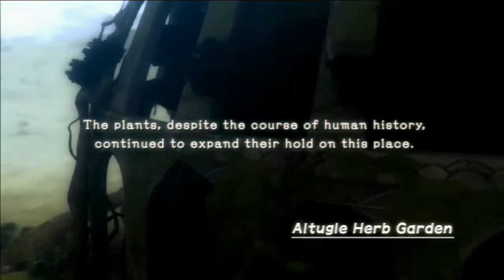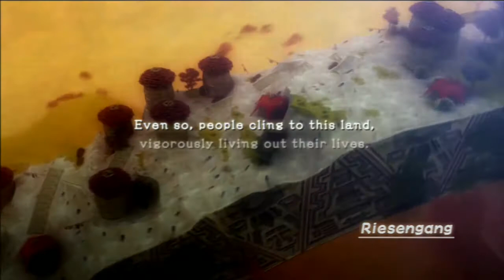[P01] Let's Play Atelier Ayesha: A New Land!